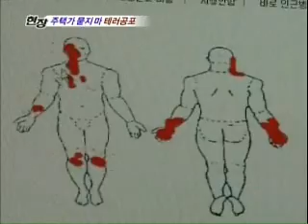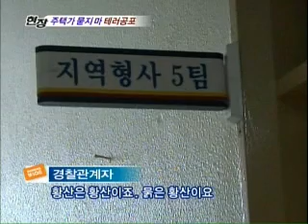황산테러 : 스물일곱 잃어버린 얼굴 (2009년作)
지난 6월 8일 새벽, 경기도 성남 주택가 골목에서 한 여성이 출근길에 황산테러를 당하는 사건이 일어났다. 피해자는 스물일곱 박선영 씨. 갑작스런 봉변을 당한 선영씨는 3개월이 지난 지금도 고통스런 수술과 치료를 반복하고 있었다. 그야말로 테러 였던 이번 사건, 대체 누가 왜 그녀에게 이런 참혹한 일을 저지른 것일까?

스물일곱, 다시는 돌아갈 수 없는 얼굴

선영 씨에게 뿌려진 것은 순도 98%의 황산이었다. 닿는 순간부터 살을 파고 끝없이 타들어가는 황산의 특성 때문에 겉옷과 속옷은 물론, 황산을 막기 위해 들었던 두 팔과 얼굴, 어깨, 등, 가슴, 허벅지 등 전체 피부의 20%에 해당하는 부위가 새까맣고 딱딱하게 타버렸다. 죽은 피부를 긁어낸 다섯 차례에 걸친 피부이식수술. 앞으로도 평생 계속 수술과 치료를 받아야 한다

범인은?
사건 한 달 뒤인 7월 8일, 범인들이 잡혔다. 선영 씨의 전 직장 H사 직원들이었다. 경찰 발표에 따르면, 밀린 임금과 투자금을 받기 위해 H사를 상대로 소송을 제기, 4000만원의 배상 판결을 받은 선영 씨에 대해 앙심을 품은 H사 사장 이 모씨가 직원들을 시켜 범행을 저지른 것. 조사결과 그들은 무려 3개월간 사전답사는 물론 알리바이 조작까지 치밀한 계획을 세운 것으로 밝혀졌다. 그러나 범행을 실행한 직원들이 구속될 당시, 범행 지시 혐의를 받고 있던 사장 이 모씨는 구속되지 않았다. ‘살인교사’ 혐의를 받고 경찰의 조사를 받던 중 심장질환을 이유로 입원해 구속은커녕 조사조차 제대로 이뤄지지 못했다. 주범인 그가 불구속 수사를 받는 동안 선영 씨는 생사 를 넘나드는 수술과 치료로 인한 고통뿐만 아니라 혹시나 모를 2차 테러에 대한 두려움까지 느끼고 있었다. 그러던 중 지난 8월 18일, 조용히 퇴원수속을 밟던 사장 이 모씨가 경찰에 구속됐다. 사건 발생 3개월만의 일이다.

내용출처 : PD저널

morning090611

연출 : 김형렬